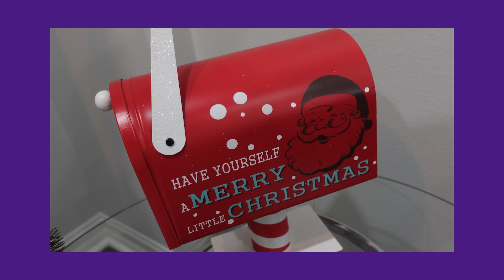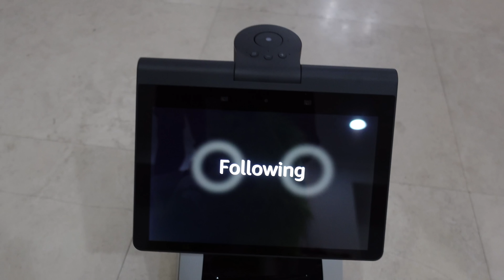The Grinch Gives Our House a Makeover!!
The Grinch vs Trinity and Madison!!

The Grinch Gives Our House a Makeover!! The Grinch is back again but this time he had other holiday plans. He decided to re-decorate and add a little Grinch flare to our house. He made himself right at home!